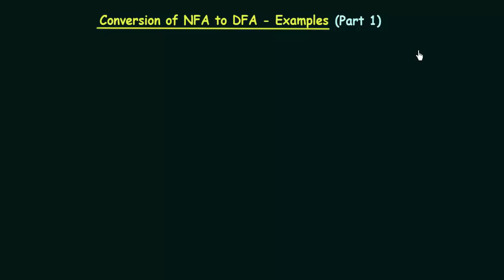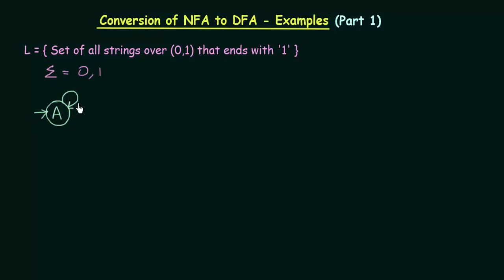Conversion of NFA to DFA (Example 1)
TOC: Problem Number 1 on Conversion of Non-deterministic Finite Automata (NFA) to Deterministic Finite Automata (DFA).
Topics discussed:
This lecture shows how to convert an NFA that accepts all binary strings over (0,1) that end with '1' to its equivalent DFA using Subset Construction Method.